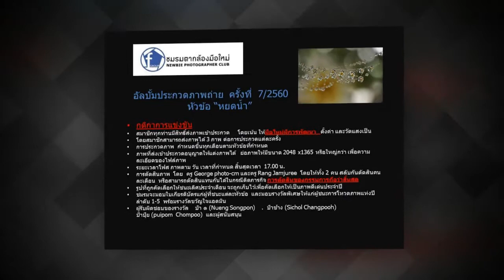หยดน้ำ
อัลบั้มการประกวดภาพถ่าย หัวข้อ "หยดน้ำ"
จากชมรมตากล้องมือใหม่ เฟสบุ้ค